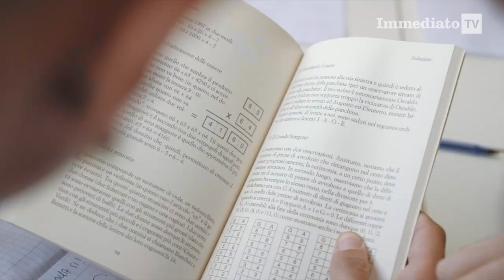CORTEO "STILE GOMORRA", 11 ARRESTI A BARI. OPERAZIONE ALL'ALBA CON OLTRE DUECENTO POLIZIOTTI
Sono più di duecento, tra donne e uomini della Polizia di Stato, gli operatori impegnati, dalle prime luci dell’alba, a Bari, nel quartiere Japigia per dare esecuzione ad un’ordinanza cautelare, emessa dal gip, su richiesta della locale Direzione Distrettuale Antimafia, nei confronti di undici persone ritenute responsabili, in concorso, in base agli elementi acquisiti nel corso delle indagini, del reato di blocco stradale, consumato lo scorso giugno, per le strade del capoluogo regionale.

Il corteo in stile "Gomorra", ritenuto dal sindaco Antonio Decaro segnale evidente di un "simbolismo criminale" venne organizzato per i funerali di Christian Di Gioia, un giovane barese morto nella notte fra il 21 e il 22 giugno a Japigia durante un inseguimento con i carabinieri.